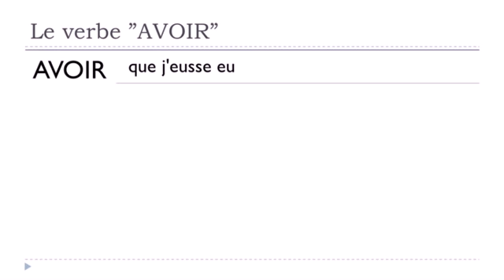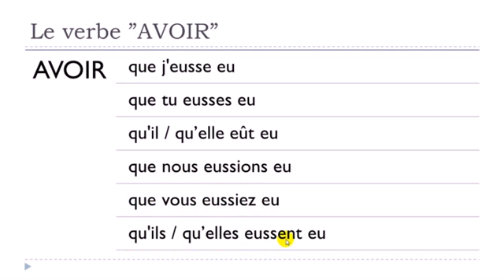урок французского языка # Verbe AVOIR = Subjonctif = Plus que parfait